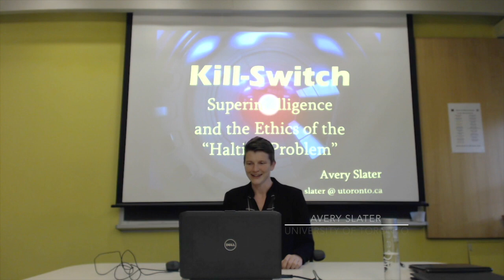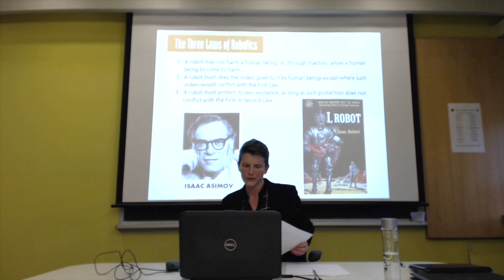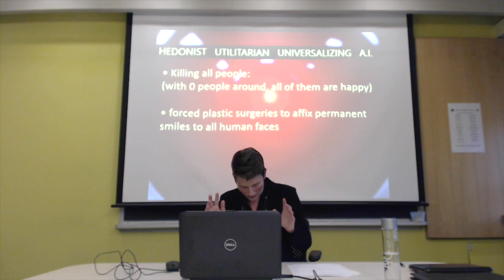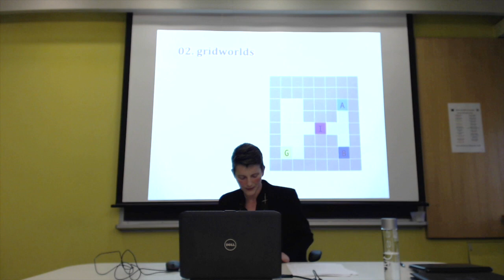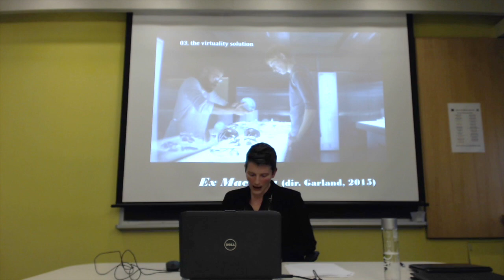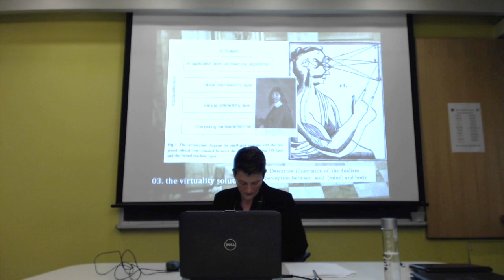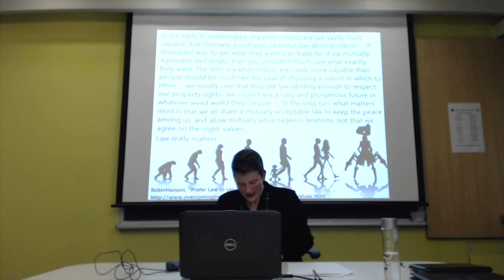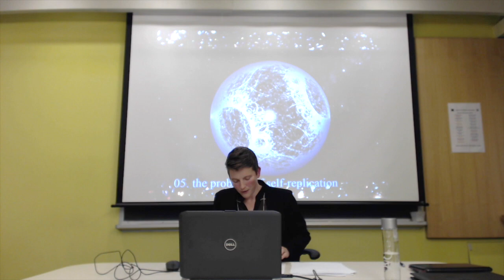Avery Slater, Kill-Switch: The Ethics of the Halting Problem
Ethics of AI Lab
Centre for Ethics, University of Toronto, November 13, 2018